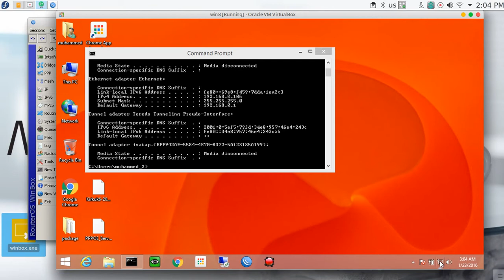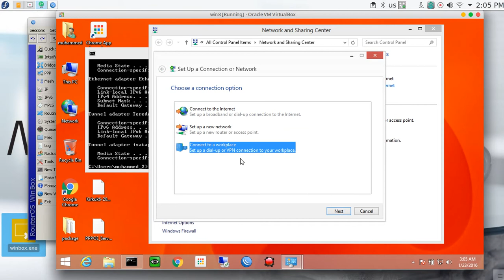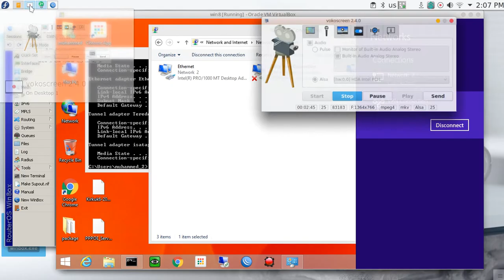65 MTCNA Mikrotik PPTP Client windows